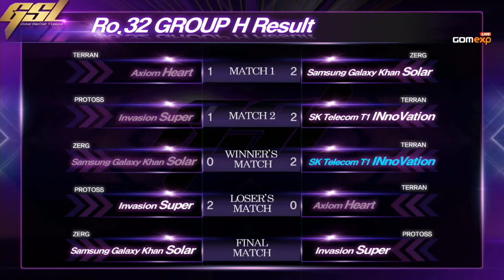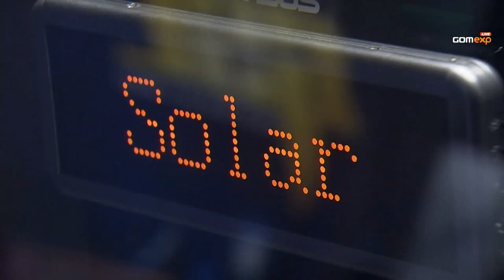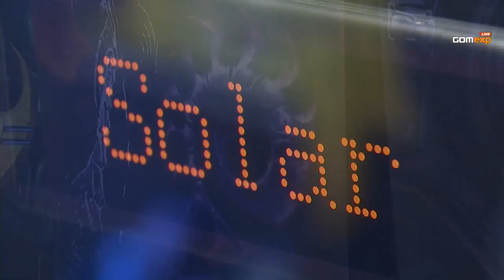GSL 2015 - Code S : Ro32 - Groupe H - Match 5